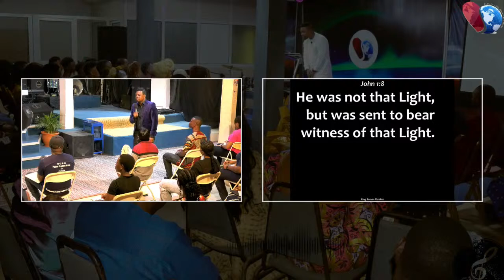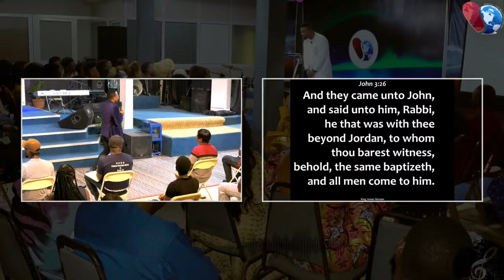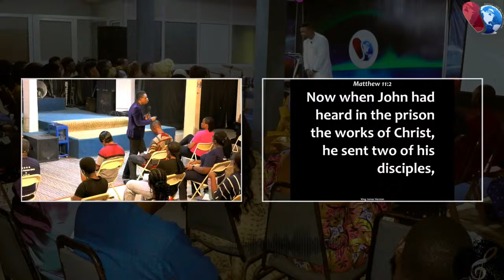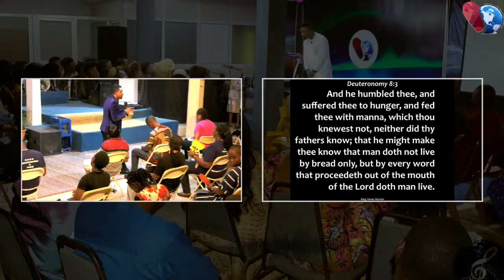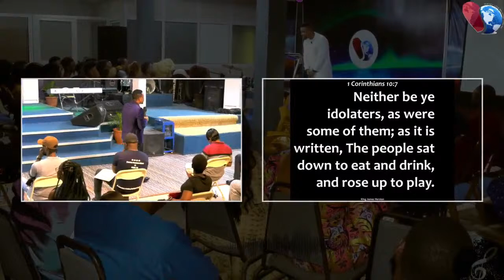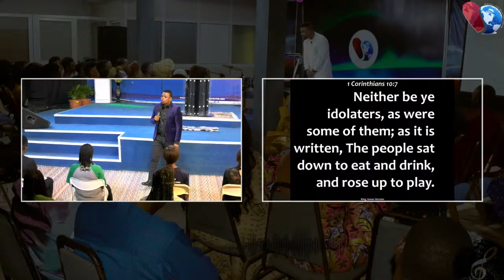Fifth Session of Easter Camp Meeting || 26th March, 2024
Perfect Love Believers Centre (PLBC) is that unconventional church; devoid of the usual religiosity that makes no real difference in a man's life. In fact, she was birthed to rid the church of the religious antics that plagued it - with a view to having the Church that Jesus desires, the Church of Christ.

In PLBC, we believe the Church is not just a hospital where you are treated, but a home where you are nurtured to stay whole. That is why we focus on furnishing you; spirit, soul and body, making you more than a member but a disciple of Christ as Jesus intended.

To give your offerings and to partner with us in spreading the gospel of Jesus Christ, kindly use any of these details:
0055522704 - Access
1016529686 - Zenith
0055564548 - USD (Sort code: 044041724)

We Love And Celebrate You Greatly.